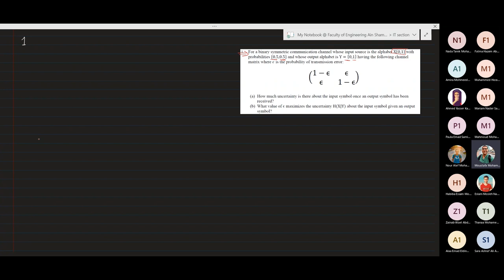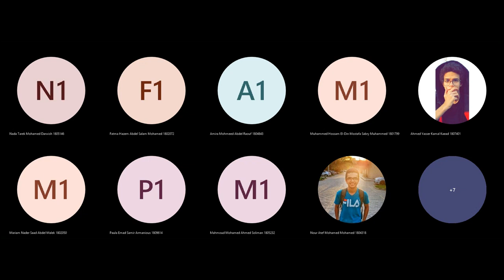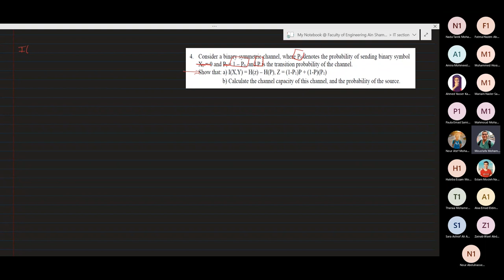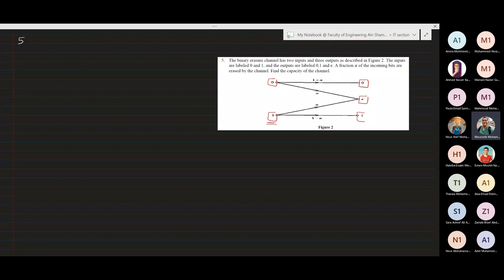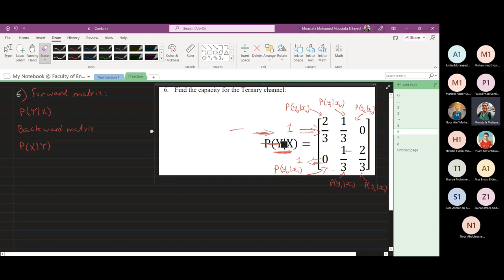Tutorial 6 | Eng. Mostafa Mohamed